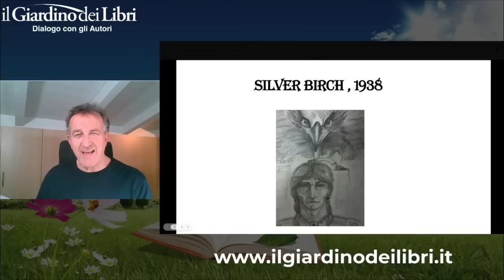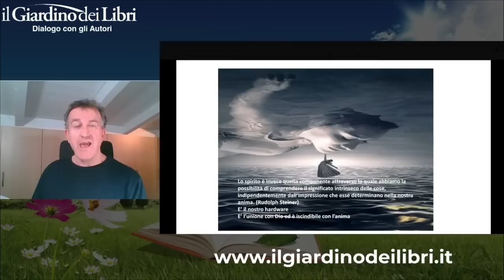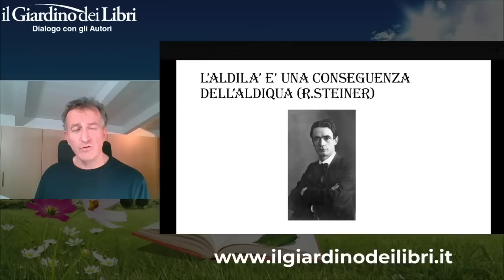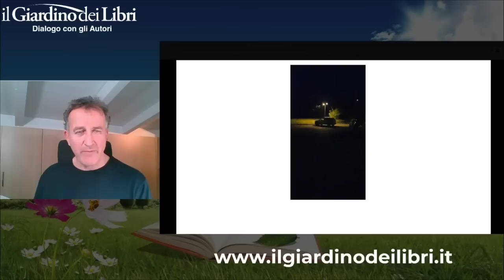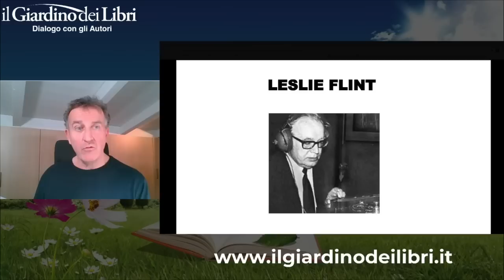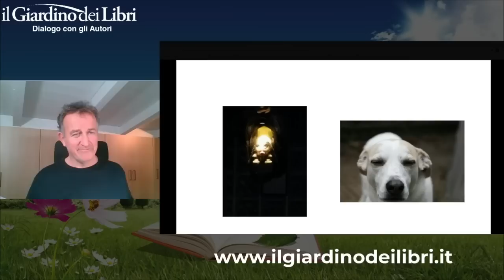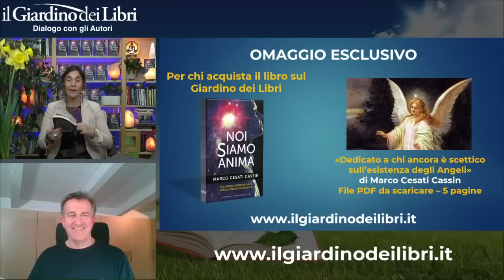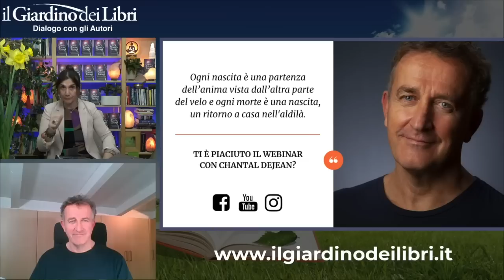Webinar Gratuito con Marco Cesati Cassin: "Noi siamo Anima: una nuova indagine laica sull'esistenza"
Cari amici, Mercoledì 15 Febbraio abbiamo ospitato in diretta Marco Cesati Cassin, scrittore, ricercatore e formatore nel campo del destino, del karma e delle prove dell'esistenza della vita dopo la vita.
In questo webinar Marco Cesati Cassin ci parla della permanenza dell'anima nell'aldilà e di come è organizzato il mondo che attende tutti noi, che cosa accade e come viviamo.
Infaticabile ricercatore sulle prove laiche dell'esistenza di una vita dopo la vita, l'autore ci racconta storie documentate, prove, testimonianze e informazioni preziose per tutti.
Presenta la possibilità dell'esperienza in questa dimensione del teletrasporto e delle apparizioni dei corpi astrali.
Inoltre, ci illustra come e dove l'anima sceglie la futura reincarnazione, quali sono le prove più dure da affrontare in questa Terra e che significato le diamo.
Qual è il ruolo delle forze superiori sul nostro destino? Siamo davvero – come sembra suggerire la fisica quantistica – fatti di energia in costante vibrazione? E che cos'è davvero l'Anima?
Durante il webinar, l'autore ci accompagna in un viaggio ricco di riflessioni, prove documentate e riscontri dell'esistenza dell'aldilà, una dimensione che ha una precisa collocazione e una funzione specifica per noi che siamo ancora nell'aldiqua.
Grazie alle sue parole illuminate, impareriamo così a prendere consapevolezza che siamo più entità spirituali che meri corpi fisici.
È stata anche l'occasione per parlare del nuovo libro di Marco Cesati Cassin "Noi siamo Anima".

Marco Cesati Cassin, Scrittore e ricercatore nella sfera spirituale e più precisamente nei temi del Destino, le Coincidenze e il Pensiero Positivo. Ha scritto il romanzo d’esordio “Il Ricercatore di Emozioni" ed. La Lepre nel 2011, il saggio "Non siamo qui per Caso" nel 2012, il romanzo "I Guardiani della Soglia" nel 2013 tutti editi da Sperling & Kupfer. Settembre 2014 è uscito il saggio "Presenze Positive" ed. Sperling&Kupfer. Nel settembre 2016 è uscito il saggio "Conosci il tuo destino" sempre per Sperling&Kupfer. Nel Ottobre 2017 è uscito il romanzo “Il Per-dono” Verdechiaro Edizioni. Settembre 2018 ha pubblicato “Le coincidenze che ti cambiano la vita” Sperling&Kupfer. Sempre con Sperling & Kupfer, nel 2021 “La legge del Karma” e nel 2022 “La formula di Dio”. E’ in uscita il suo ultimo lavoro “Noi siamo anima” Ed. Il Punto d’Incontro. Ha partecipato a numerose trasmissioni come Voyager, Il Senso della Vita, Mattino Cinque, La vita in Diretta. L’8 Gennaio 2016 era protagonista dello speciale ANGELI di Canale 5. Nel mese di Marzo 2016, ha partecipato come ospite per due volte alla trasmissione la Strada dei Miracoli su Rete4. Operatore di Access Bars. Tiene conferenze e seminari in tutt’Italia.  Organizza incontri one to one di formazione, motivazione e risoluzione problemi.